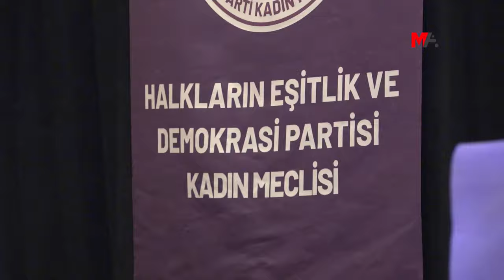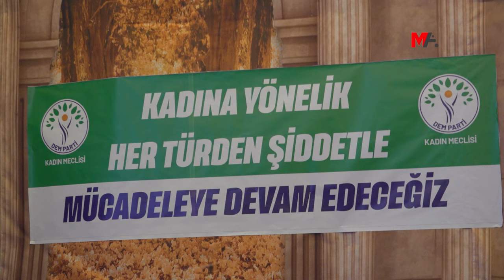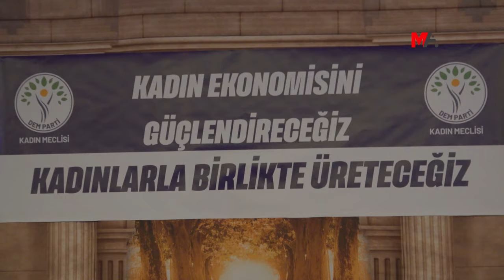DEM PARTİLİ ADAYLAR: AMED'İ KADIN KENTİ YAPMAKTA KARARLIYIZ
DEM Parti Amed Yerel Yönetimler Kadın Beyannamesi'ne ilişkin konuşan eşbaşkan adayları, beyannamenin kadınların sözü olduğunu belirterek, "Amed'i kadın kenti yapmakta kararlıyız. Her türlü mücadeleyi göze aldık" dedi